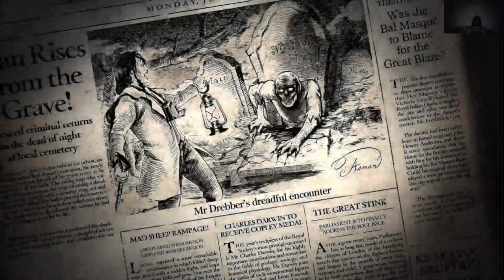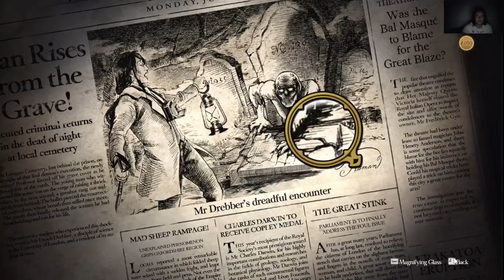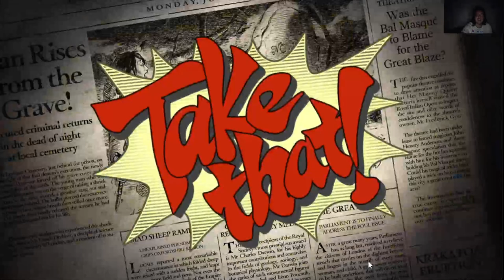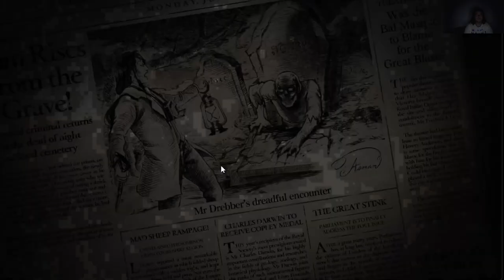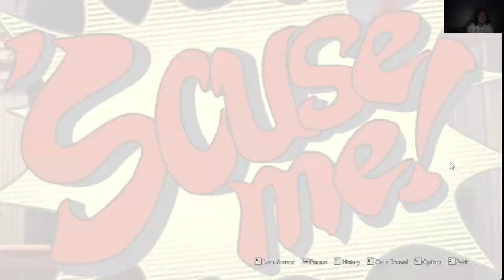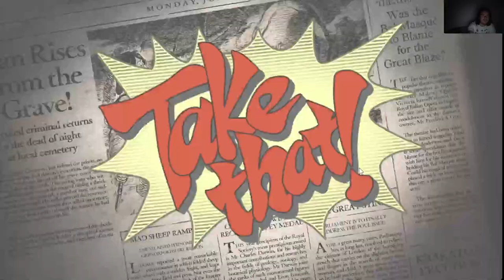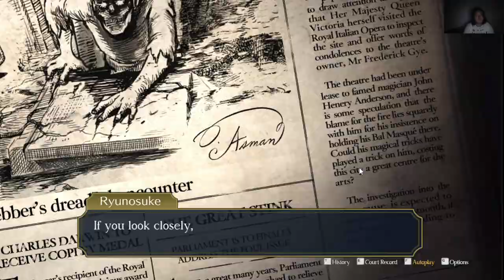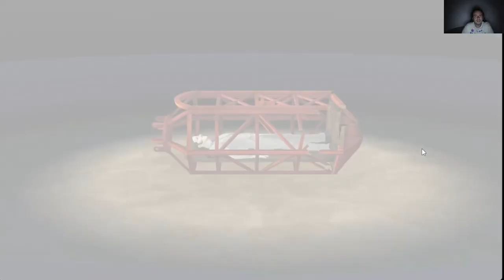KAZUMA VISSZATÉR The Great Ace Attorney Chronicles 8. epizód 2. per 2. rész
Enoch Drebber és Courtney Sithe bűnös Asman meggyilkolásáért, de még nem ért véget. A maszkos tanítványról kiderül, hogy Ryunosuke barátja Kazuma Asogi, aki tényleg nem halt meg.